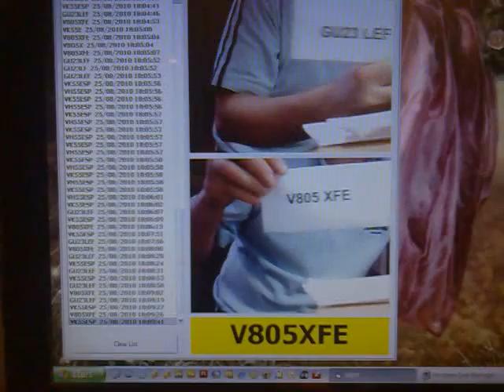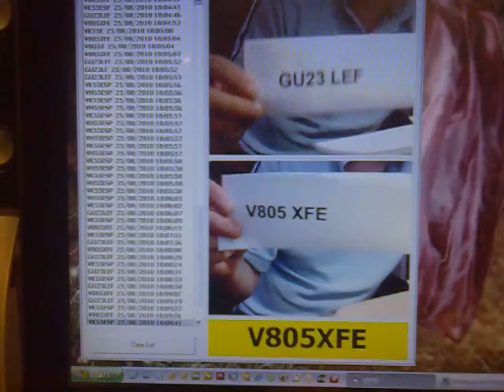Automatic Number Plate Recognition ANPR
Demonstrates a camera reading number plates from a piece of paper then the software outputting the data into human editable text.

Check me out on FB & Twitter...